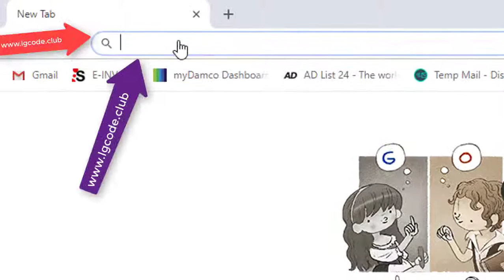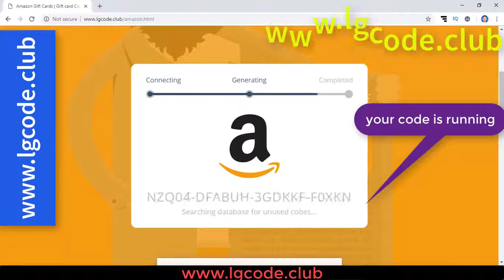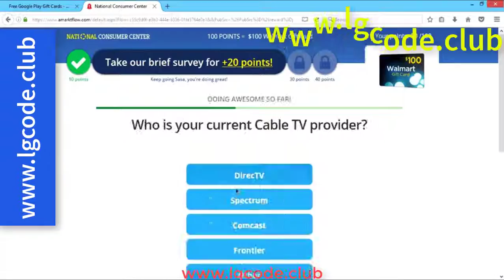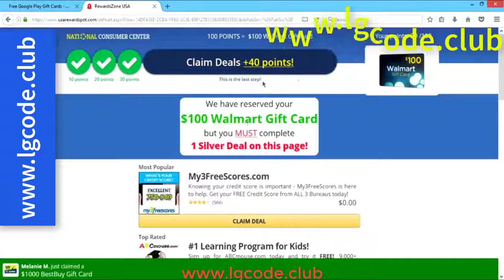Free amazon gift card codes, How to get amazon coupon code